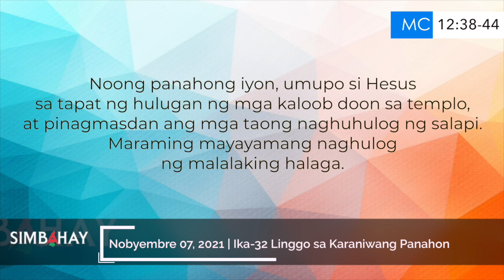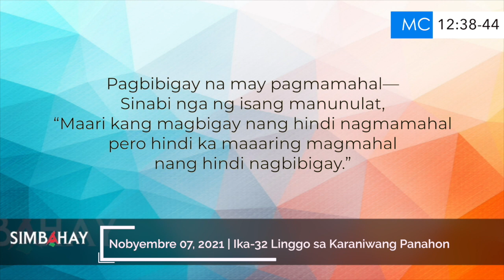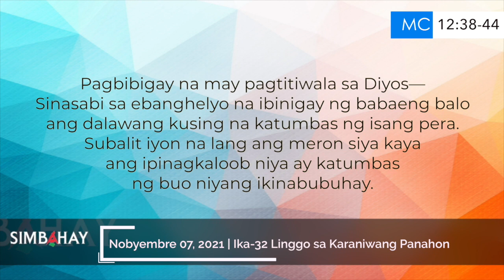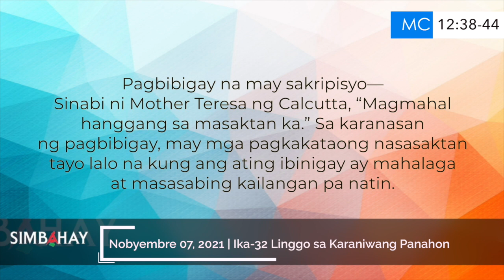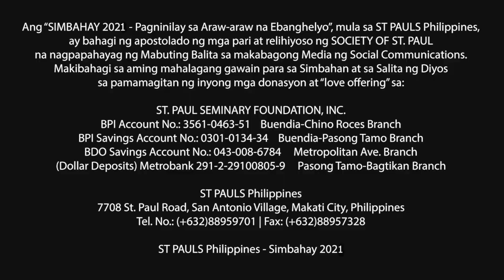Simbahay | Ika-32 Linggo sa Karaniwang Panahon | Nobyembre 07, 2021